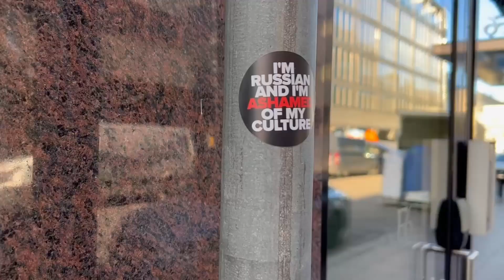Helsinki Holiday - Finland 🇫🇮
Finland has a rich history and culture, including a national hero named Mannerheim, a man who saved the Finnish people from communism, defended against the Nazis and prevented disaster for the state of Finland. I was lucky enough to visit his home while traveling Helsinki and it was an honor to see his story first hand.

Check out Plant Swap Dublin on Meetup to see more of Peter